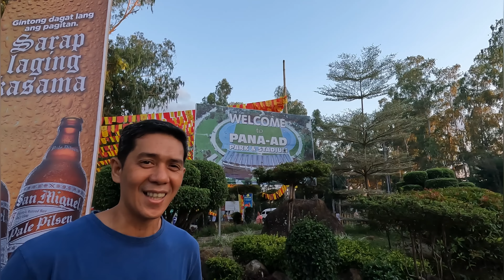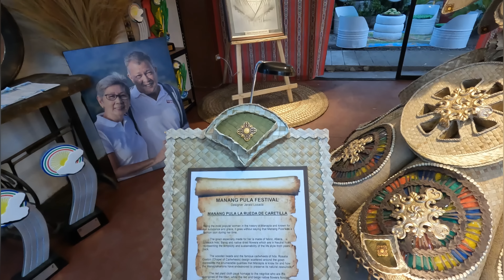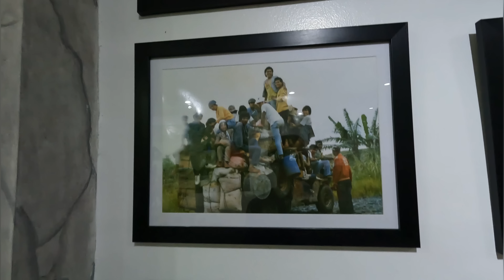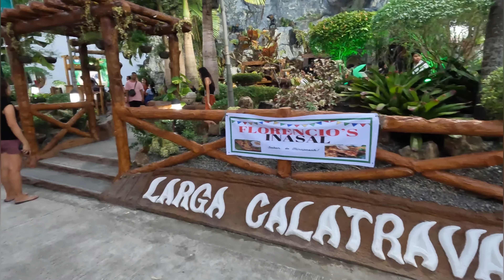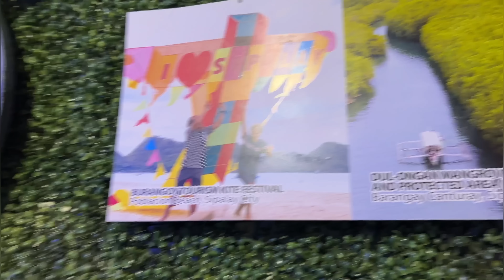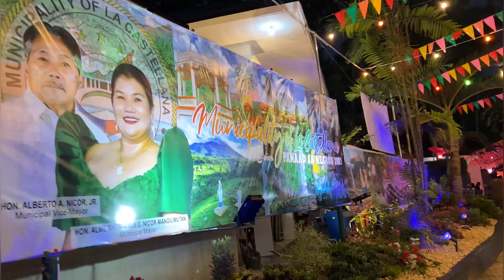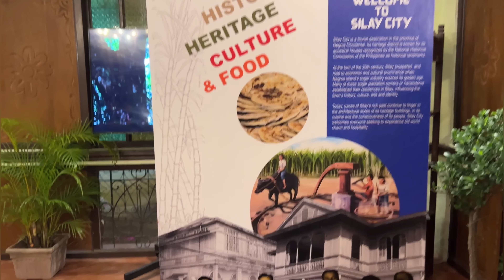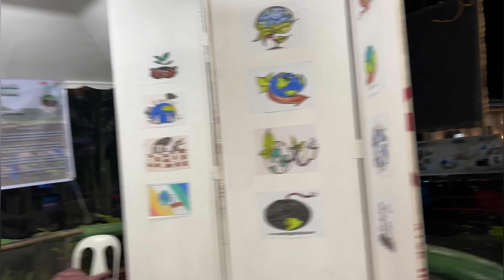Negros Occidental Cities & Municipalities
Panaad sa Negros Festival 2023